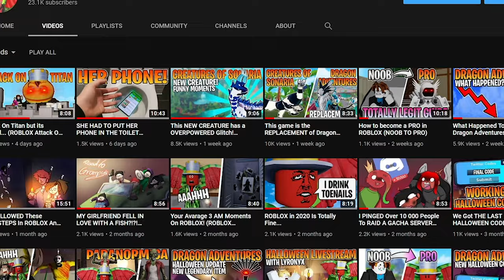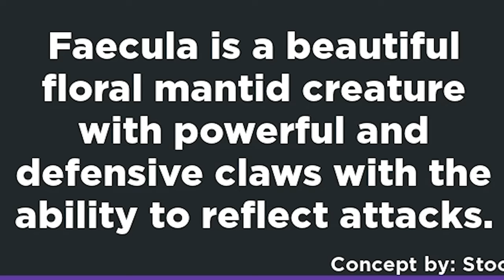This NEW Valentines event brings a NEW mechanic to the game!! (ROBLOX Creatures Of Sonaria)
today we check out the new valentines event in COS